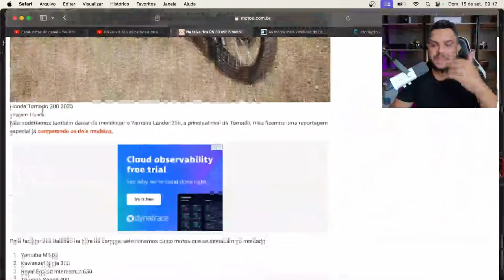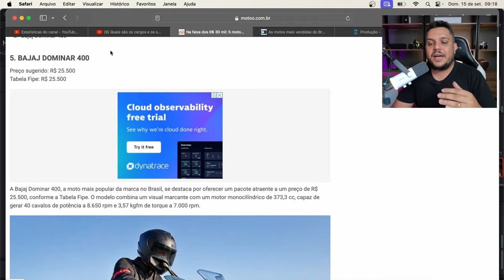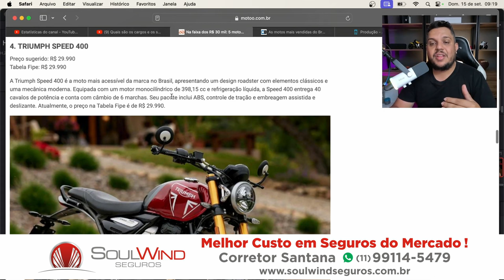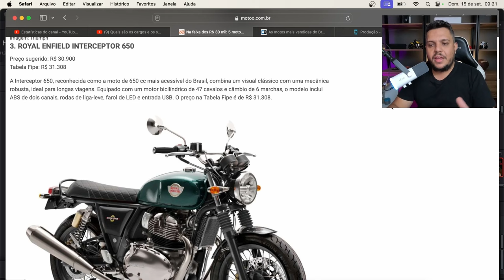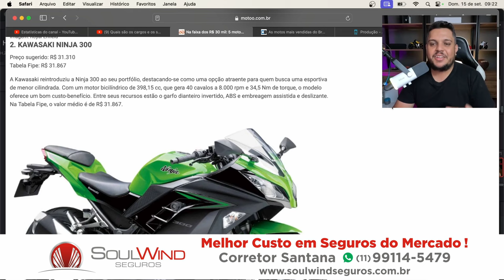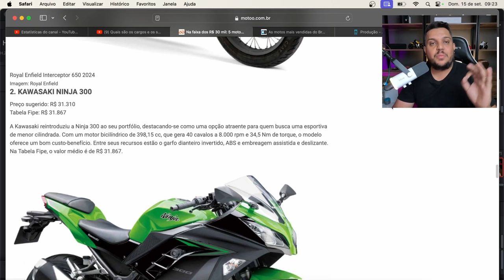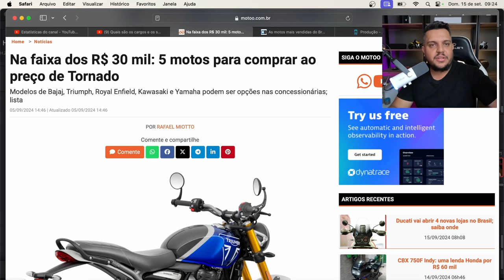🚨05 MOTOS no mesmo VALOR da TORNADO 300 2025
✅Haya Creations✅
Film Maker
✅Vulcan Radical Store✅
Endereçõ: Rua Marquês do Herval, 95 - Centro
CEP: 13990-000